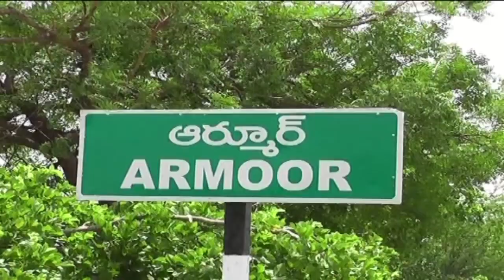ఆర్మూర్ ప్రభుత్వాస్పత్రిలో పురాతన భవనాలు తొలగించిన మున్సిపల్ సిబ్బంది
ఆర్మూర్  పట్టణంలోని ప్రభుత్వ ఆసుపత్రిలో గల పురాతన భవనాన్ని తొలగించి ప్రజల సౌకర్యార్థం పార్కును ఏర్పాటు చేస్తున్నట్లు మున్సిపల్ చైర్పర్సన్ పండిత్ వినిత పవన్ తెలిపారు.పట్టణంలోని ప్రభుత్వ ఆసుపత్రి లో గల పురాతన భవనాన్ని మున్సిపల్ సిబ్బందితో తొలగించారు. ఈ సందర్భంగా ప్రభుత్వ ఆసుపత్రి వైద్యులు డాక్టర్ నాగరాజ్ మాట్లాడుతూ ఆస్పత్రి సమస్యలను ఎమ్మెల్యే జీవన్ రెడ్డి దృష్టికి తీసుకువెళ్లగానే స్పందించి చైర్మన్ సహకారంతో సమస్యను పరిష్కరించినందుకు గాను వారికి కృతజ్ఞతలు తెలిపారు. అనంతరం ఛైర్మెన్ మాట్లాడుతూ ఎమ్మెల్యే జీవనన్న ఆదేశాల మేరకు ప్రభుత్వ ఆసుపత్రి లో గల పాత భవనాలను కూల్చివేసి వాటి స్థానంలో పార్కును ఏర్పాటు చేయడంతోపాటు ప్రజలకు అన్ని సౌకర్యలు ఏర్పాటు చేస్తున్నామని పేర్కొన్నారు.ఆసుపత్రికి వచ్చే ప్రజలకు ఎటువంటి ఇబ్బందులు తలెత్తకుండా అన్ని రకాల జాగ్రత్తలు తీసుకుంటున్నామని, ఎమ్మెల్యే సహకారంతో ప్రభుత్వ ఆసుపత్రి అన్ని రకాలుగా అభివృద్ధి చెందిందని పేర్కొన్నారు.ఈ కార్యక్రమంలో స్థానిక కౌన్సిలర్ ఈశ్వరి రంగన్న, ప్రభుత్వ ఆసుపత్రి వైద్యులు, సిబ్బంది, మున్సిపల్ సిబ్బంది, తదితరులు ఉన్నారు.